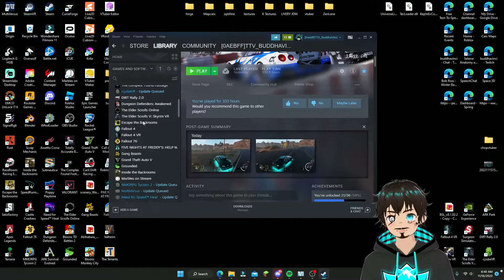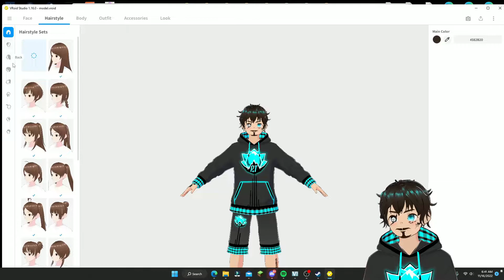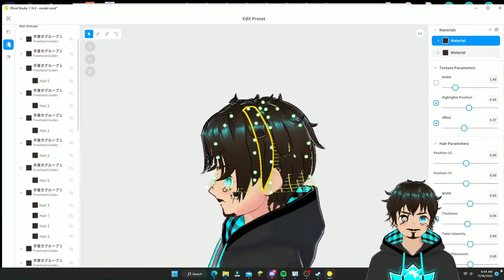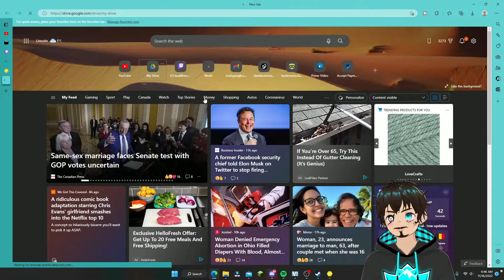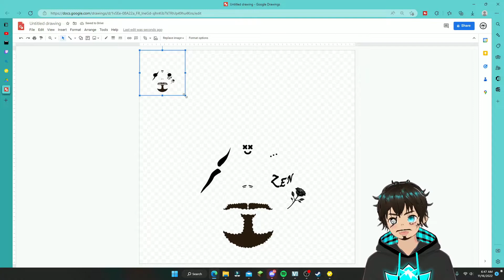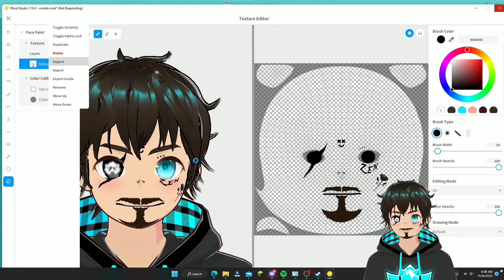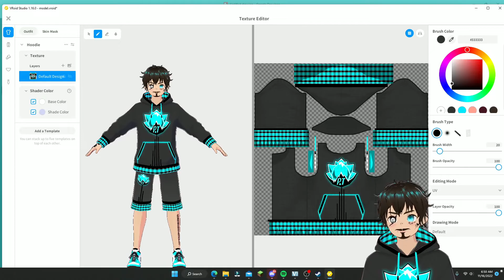HOW TO MAKE A V-TUBER WITH NO SKILL EASY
IM ALWAYS LIVE ON TWITCH, COME HANG!! :3

Thanks for watching this banger of a video if you think this video was a  pretty damn good video, then do yourself a favour and hit that subscribe button and we will all be happy in the end and definitely don't miss this golden opportunity, Hit the bell icon as well……. You're welcome.

In all seriousness tho tell me what u thought of the vid in the comments or on my discord, any and all feedback is welcome also lemme know what games i should play